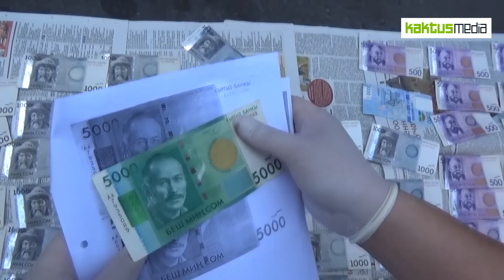АКС ГКНБ задержала начальника одного из управлений ГСБЭП и следователя